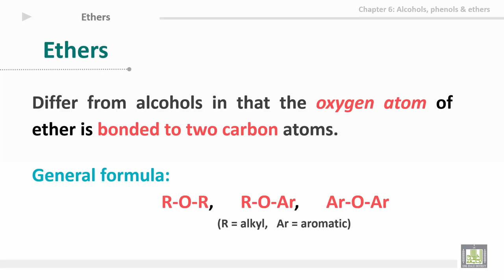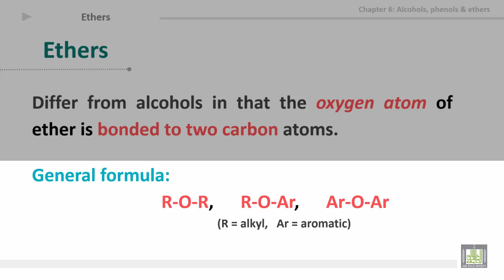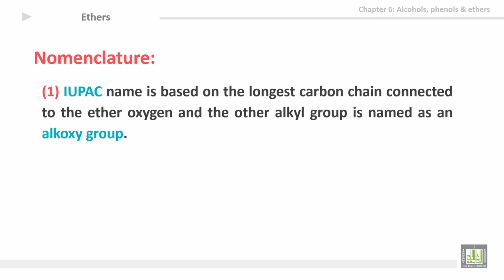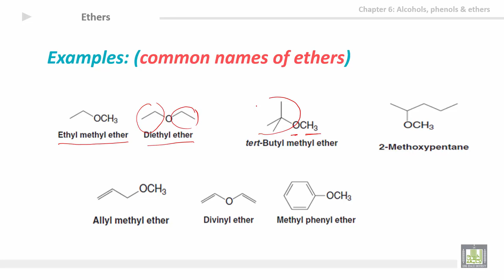Organic Chemistry - U6-L6 : Ethers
المقررات المفتوحة
كيمياء العضوية - 111كيم  Organic Chemistry
Unit 6: Alcohols, Phenols & Ethers
6th lecture: Ethers
1- General formula
2- Nomenclature
3- Examples